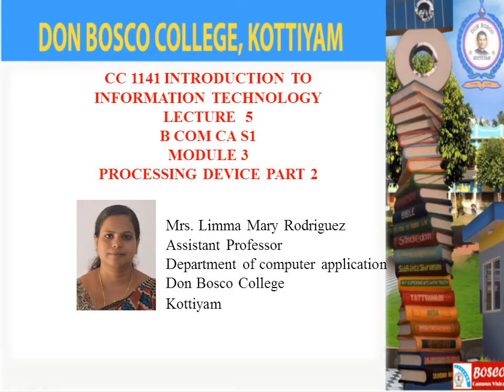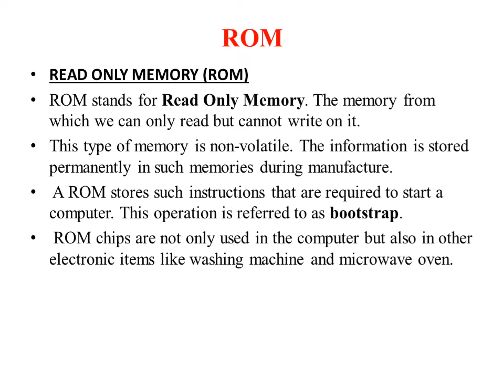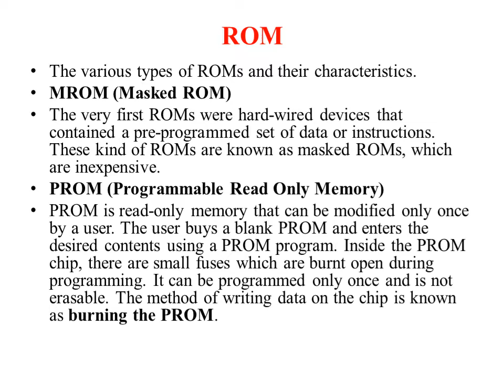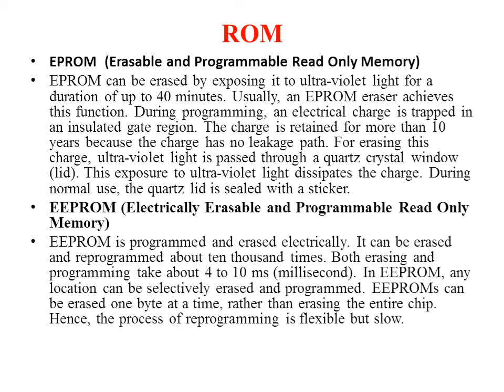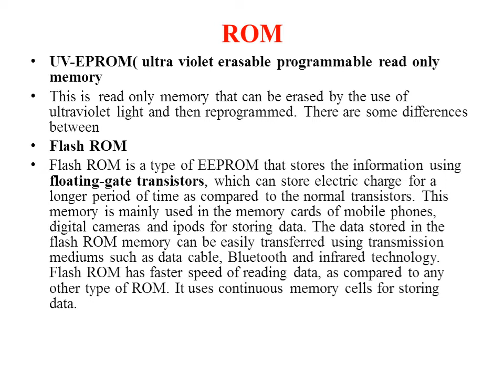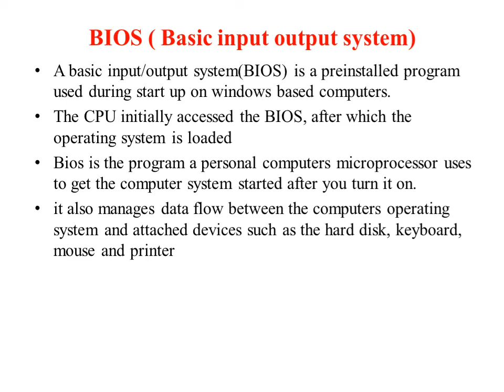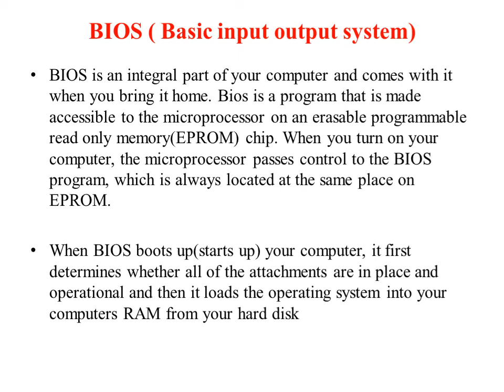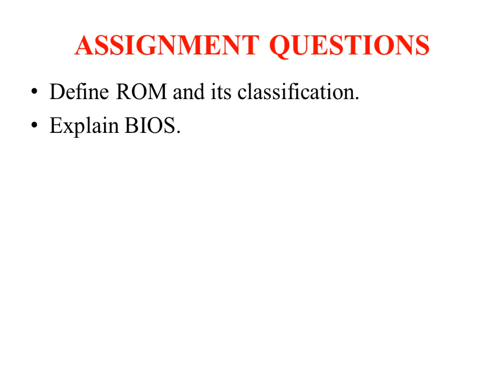LECTURE 5—INTRODUCTION TO INFORMATION TECHNOLOGY BCOM CA S1 – PROCESSING DEVICE PART 2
READ ONLY MEMORY (ROM)
ROM stands for Read Only Memory. The memory from which we can only read but cannot write on it. This type of memory is non-volatile. The information is stored permanently in such memories during manufacture. A ROM stores such instructions that are required to start a computer. This operation is referred to as bootstrap. ROM chips are not only used in the computer but also in other electronic items like washing machine and microwave oven.